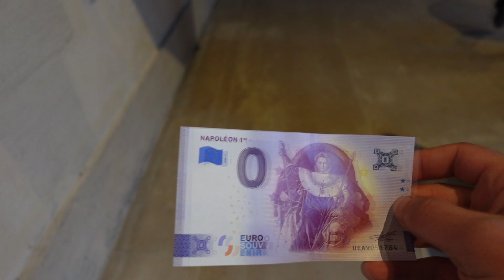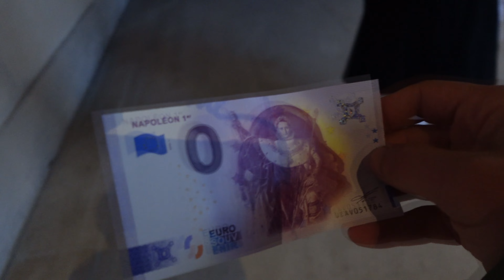COMO É O TÚMULO DE NAPOLEÃO BONAPARTE EM PARIS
Olá, no vídeo de hoje veremos como é o imponente túmulo de Napoleão Bonaparte. O vídeo foi feito durante minha viagem a Europa durante as férias.

Leia Mais:

BRUCE, Evangeline. Napoleão e Josefina.

WILLIANS, Kate. Josefina: Desejo, ambição, napoleão.